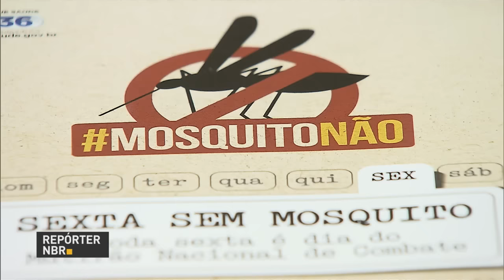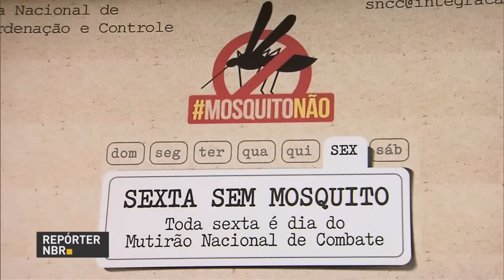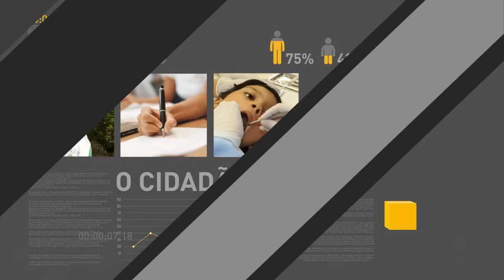Brasil está unido na luta contra o mosquito aedes aegypti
REPÓRTER NBR 20H - 02.12.16: O 1° dos três aviões da FAB que vão transportar os corpos das vítimas na tragédia com o avião da Chapecoense já partiu da Colômbia. Hoje o Brasil está unido na luta contra o mosquito aedes aegypti.